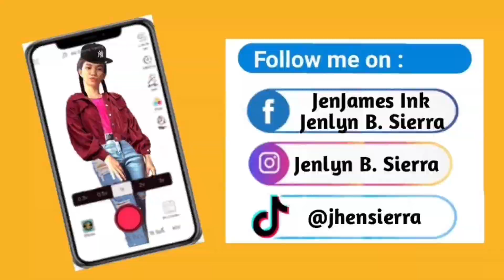DRAWING OF BLUE FASHION DRESS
✅ In this video I’ll be sharing with you my drawing of a blue fashion art dress. Please be with me until the end of this video.